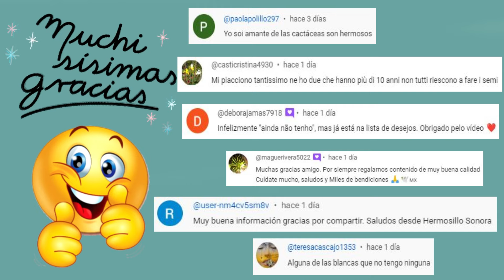22 Tipos de Cactus tan bonitos y originales que TODO el mundo las quier !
22 Tipos de Cactus tan bonitos y originales que TODO el mundo las quier !